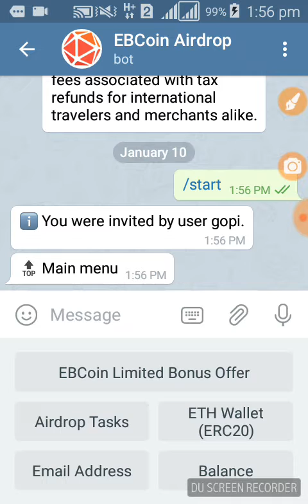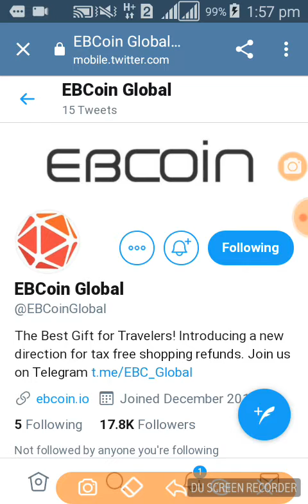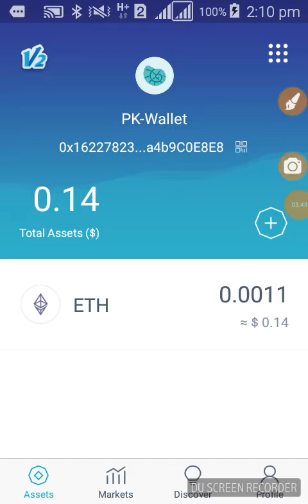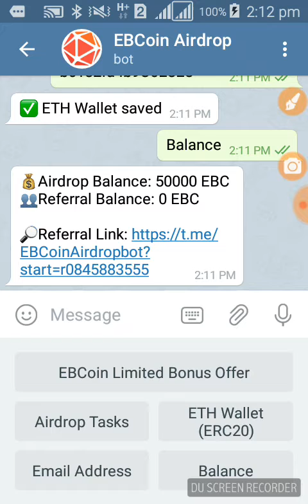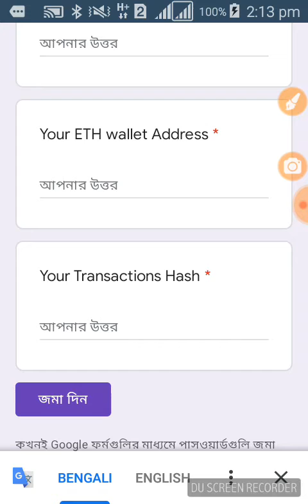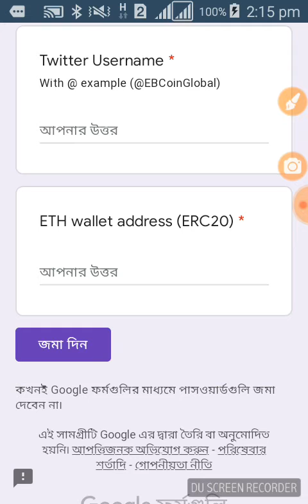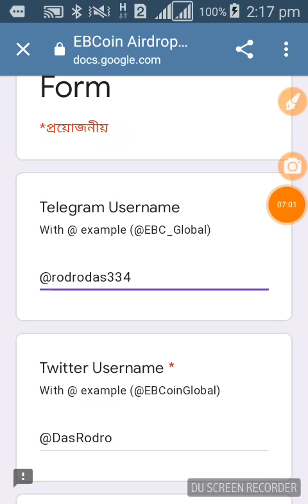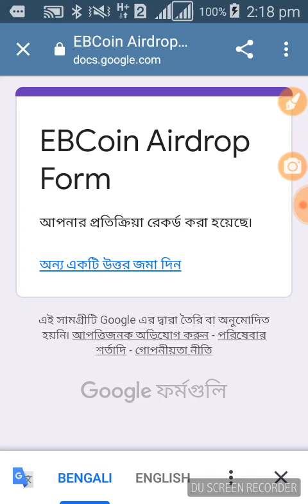একাউন্ট খুল্লেই ফ্রী 11 ডলার পেমেন্ট মাই ইথার ওয়ালেটে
পাঁচ মিনিট কাজ করে 11$ এই সময়ের বেস্ট এয়ারড্রপ তাই কেউ মিস করবেননা
🔰Earn up to 50,000 EBC ($11) for doing tasks and 10,000 EBC ($2) for each referral, 🔰

এই গরুপে জয়েন করুন নতুন কিছু জানতে।
কোন কিছু জানার থকলে এই গুরুপে কমেন্ট করুন।

টেলিগ্রাম যোগাযোগ করুন - ০১৯৩১৯২০৯৩৩ @gopidas232